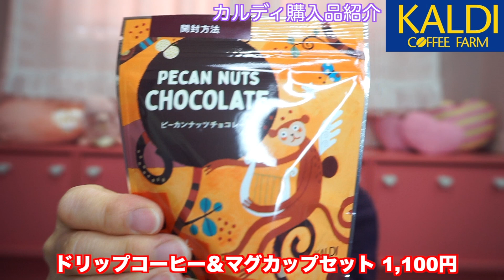【カルディ新商品】カルディ限定商品ドリップコーヒー＆マグカップセット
【カルディ新商品】限定商品ドリップコーヒー＆マグカップセット
2021年1月　カルディ購入品

【キャンペーン】1回のお会計につき、お支払金額税込¥2,000以上で 「オリジナル エコバッグ」プレゼント！
「1/13（水）～1/31(日)の期間中、1回のお会計につき、お支払金額が2,000円（税込）以上の方に「オリジナル エコバッグ」をもれなく1点プレゼントいたします。ポリエステル素材のオリジナルエコバッグはシンプルなデザインで、色はブラック、レッド、ブルー、イエローの全4色をご用意！」
オリジナル エコバッグ(4色)
ポリエステル素材のオリジナルエコバッグ。
(サイズ約：縦39×横44×マチ8cm　持ち手60cm　耐荷重：約15kg)
「さっと取り出したい鍵や携帯などが入れられる内側のポケットにはエコバッグ本体を折り込んで収納でき、サブバックとして持ち歩くのにも便利です。」

チャプチェセット　 216円
「もちもちとした弾力のある春雨と、色とりどりの野菜・肉などを炒め合わせた、韓国の家庭ではきわめてよく作られるおかず「チャプチェ」がお家で簡単に作れます。」

中身は春雨とソースが一つずつ
材料はお好みの野菜や牛肉を

作り方
大きめのフライパンにお湯（500ml以上）を沸騰させます
春雨を約6分茹でます
茹でたら湯切りして置いときます
野菜を千切りにします
フライパンに油（小さじ1）を入れ、野菜と牛肉を炒めます
具材が炒まったら一旦火を止めます
茹でておいた春雨とチャプチェソースを入れます
弱火で全体をなじませたら完成です
火を止めてからごま油（小さじ1）を全体に絡めるとより美味しく召し上がれます

マッスンブ　サムゲタン（参鶏湯）　1kg　SALE価格 926円
「韓国の代表的なスープ料理のひとつ「参鶏湯（サムゲタン）」です。若鶏のおなかに高麗人参やもち米、なつめ、にんにくなどをつめこみ、じっくりと煮込んで作られます。栄養価の高い健康食として古くから韓国で親しまれてきたスープです。たっぷり1ｋｇ入りで2～3人分。そのまま沸騰したお湯で温めるか、中身を深めの容器にあけて電子レンジでチンすれば手軽に本格韓国の味。」

大きい若鶏が丸々1羽入っています
おなかには、高麗人参やもち米、ニンニク、ナツメなどがつめられています
お鍋に入れて10分温めるか、沸騰したお湯に袋ごと入れて温めることも可能です
（お好みでニンニクのすりおろしや生姜のすりおろしを加えても可）
スープがぐつぐつなったら、真ん中か切ってみるともち米が出てきます
軽く身をほぐしたら出来上がりです

マッスンブ　スンドゥブ　250g　SALE価格 278円
「韓国の定番料理スンドゥブチゲのスープベース。豆腐、豚肉、ねぎなどをこのスープベースで煮込むだけで、本格的なスンドゥブチゲがお楽しみいただけます。魚介や素材の出汁が溶け込んだスープは白飯との相性も抜群で、食堂や家庭料理の定番です。 」
ストレートタイプのスープなのでそのまま使用可能です
材料には豆腐、卵、豚バラ肉、ネギがお勧め
お豆腐は柔らかい方がおいしいそう
作り方
鍋にスンドゥブスープを入れて火にかけます
豚バラ肉、ネギ、豆腐を入れます
最後に卵を乗せてぐつぐつなったら出来上がりです

上海焼きそば　価格 220円
「生麺ならではのモチモチ食感がたまらない、カルディオリジナルの上海やきそばです。オイスターソースをつかった本格仕様の味わいをお楽しみいただけます。」

中身は麺とソースがのみ入っています
麺を3分茹でます
湯切りしてからフライパンに移し、油を絡ませます
そのまま火にかけ両面をこんがりと焼きます
一旦さらに取り出します
お好みの具材（豚肉やえび、もやし、にら、人参など）を炒めます
麺を戻します
添付のソースを加えます
出来上がりです

ドリップコーヒー＆マグカップセット（2021）　1セット　価格 1,100円
「2020年もご好評をいただきましたセットが今年も登場！
2021年は白地にマスタードカラーのロゴ入りのマグカップに、 限定ドリップコーヒーエンジェル、ピーカンナッツチョコレートのセットです。
コーヒーとピーカンナッツチョコレートの相性の良さをお楽しみください。
プレゼントにもおすすめです！」

全て税込価格